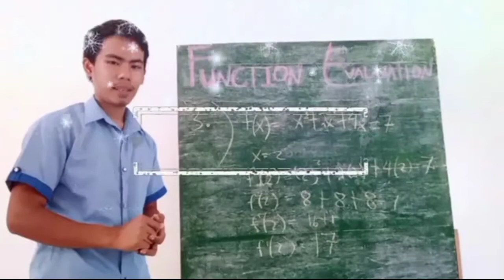HOME-MADE NATURAL VINEGAR USING FERMENTATION METHOD || Biology 11 Stem | Kuya Juan1 TV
✅Vlog Title: HOME-MADE NATURAL VINEGAR USING FERMENTATION METHOD || Biology 11 Stem | Kuya Juan1 TV

This video presents how to make HOME-MADE NATURAL VINEGAR USING FERMENTATION METHOD.

 Guide question:

1.) What are the healthy benefits of using your product?

5 healthy benefits:

1. Contains probiotics, polyphenols and nutrients -the sap used to make it rich in vitamin C and potassium. It also contains vitamine b, iron, copper, boron,magnessium, manganese, phosphorus and zinc.

2. It may help to lower blood sugar and help fight diabetes - because coconut vinegar contains acetic acid, a compound which may help lower blood sugar levels and improve insulin sensitivity

3. It may help you loss weight - as what i said coconut vinegar contains acetic acid, a compound linked to reduced hunger, increased feelings of fullness and weight and body fat loss

4. It may improve our heart health - potentially reducing risk factors for heart disease, such as belly fat, blood cholesterol and triglyceride levels

5. It may improve digestion and immunity - it may help fight off viruses and bacteria

2.) How can your product be of help to you, to your family or perhaps to your community in this time of Global Crisis? Since we are facing a virus which is known as the Coronavirus 2019, this fermented vinegar is one of the perfect organic vitamin that may help to avoid the risk of this virus. Even if the taste of this vinegar may be a little differ as the other type of vinegar, this fermented vinegar appears to be nutritious and may offer several health benefits. There are a lot of nutrients that are present in this vinegar like the potassium, zinc, carbon, borron, vitamin b and c and many more. Doing this fermented vinegar is very easy and the material are very cheap so it is very easy to do it again and again. The sap used to make coconut vinegar is indeed a great source of iron and vitamin C, this two nutrients linked to stronger immune system whic we need during this time of crisis.

About to give up? -

10 HELPFUL GUIDELINES ON HOW TO CHOOSE FRIENDS & HOW TO BE A FRIEND | Kuya Juan1 TV